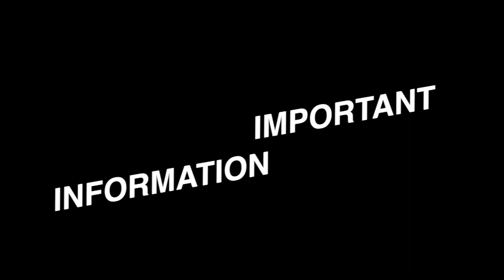लड़कों और हिन्दू महिलाओं को बुर्क़ा पहना कर बीजेपी ज्वाईन करने का वीडियो वायरल कर फंसी बीजेपी